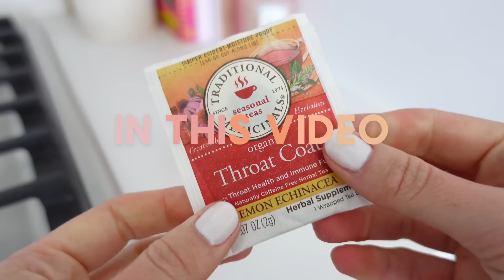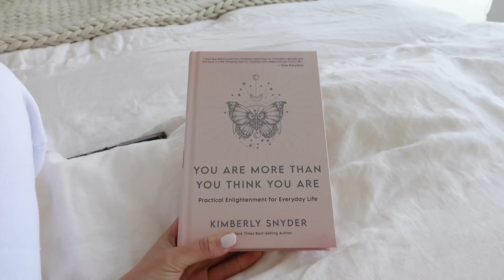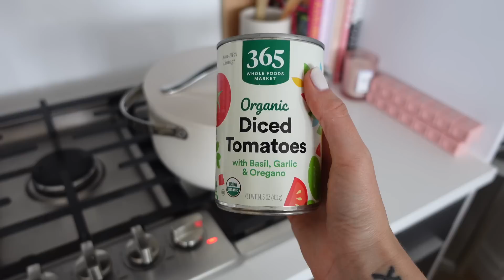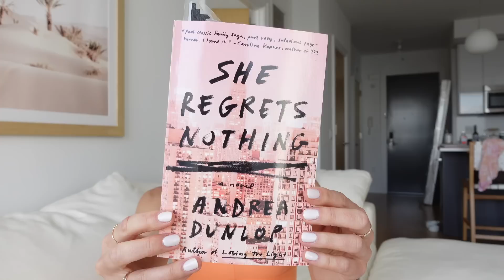NYC VLOG: I'm sick & quarantined alone in New York City 😩 trying to feel better 😷 (sick day vlog)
Another living in NYC vlog however, this week... I'm sick 😩 I wasn't going to vlog at all but being sick and quarantined alone after moving to New York City 5 weeks ago is now fun so alas, you're getting a sick day vlog 😅 Fingers crossed I'm feeling well again soon so we can get back to exploring NYC together! 💗🙏🏼 PS: sharing links to everything shown/shared below in the order it appears!

♡ Sunglasses I always wear
♡ Oracle Cards I use

Air Fryer
Glass Vase
Glass Jars w/ Bamboo Lids
Manuka Honey I Use
You Are More Than You Think You Are
Nail Polish Color I Used
Hair Clips
Face Sunscreen
Gua Sha
U.F.O. Oil
Facial Ice Roller
Liquid IV
Lypospheric C
Vitamin D3
Black Elderberry
She Regrets Nothing
Chlorophyll + Mineral Drops